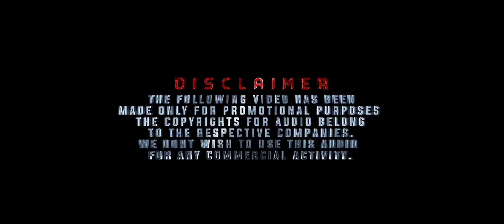Prithviraj Sukumaran Birthday Special Mass Mashup 2021|Black Studio Cutz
Prithviraj Sukumaran is an Indian actor, director, producer, playback singer and distributor known for his works primarily in Malayalam cinema. He has also appeared in Tamil, Hindi and Telugu language films.

plugin headphones🎧 for better audio experience

Thanks to Framerate Studio & Kye Community